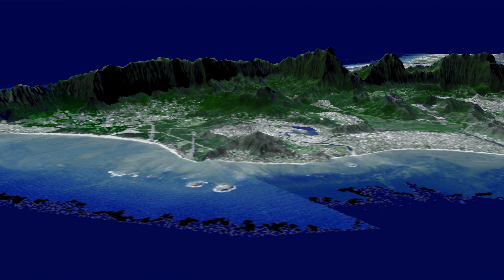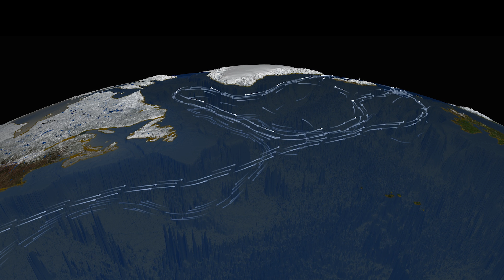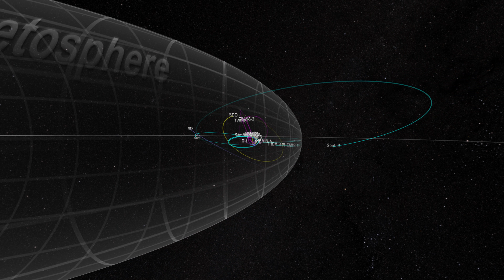NASA - Synthesis - NASA Data Visutalization in Ultra-HD